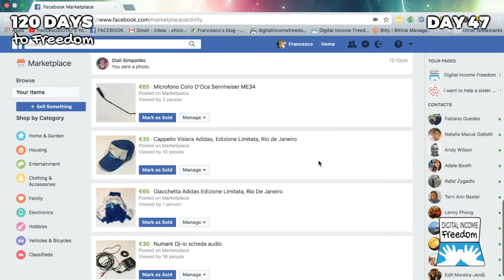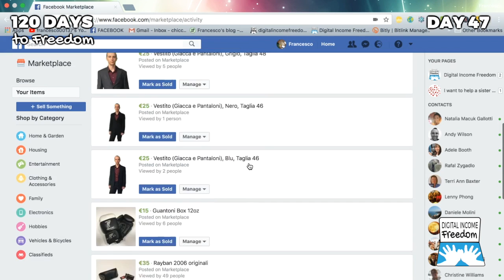DAY47 - 120DAYS To Freedom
Today as well I invested it in listing more items on FB market place, and researched a bit about getting paid for my items in cryptos. I realised I want to learn more about the whole process of selling physical items online, starting from the shipping.

"This is my journey to financial freedom.

My goal is to move to the countryside of Sardinia, a beautiful island in Italy where my Grandpa was from, by May the 1st 2018, without ever having to rely on a job.

I gave myself 120 days to achieve this, which is not my ultimate goal, but just a necessary step to move towards my mission and purpose.
I want to lead the world revolution.

I want to live in a sustainable way by the Permaculture principles to create abundance for myself and others. Eventually I would like to share this prosperous way of living with as many people as I can and create a world community of like-minded individuals that resonate with my message.

By using the power of the internet I will be able to scale it to the point that I will positively contribute to a world of Peace, Harmony, Love and Abundance.

I truly believe I will be able to witness such revolution with my own eyes in this lifetime."

-Francesco Petretto

MAY PEACE PREVAIL ON EARTH